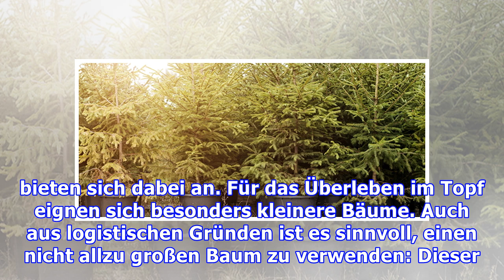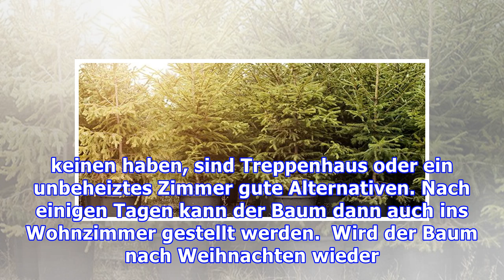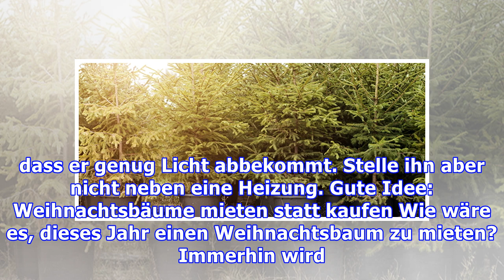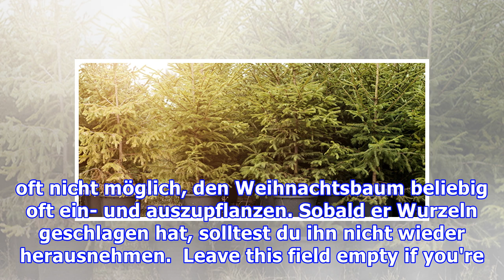Weihnachtsbaum im Topf: Einkauf, Pflege und worauf du achten solltest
Weihnachtsbäume im Topf kannst du mehrere Jahre lang zur Weihnachtszeit schmücken. Wo du sie kaufen und wie du sie pflegen kannst, erfährst du in diesem Artikel. Eigentlich sind Weihnachtsbäume reine Wegwerfartikel. Im Topf überleben die Bäume jedoch und können nach dem Jahreswechsel wieder eingepflanzt werden. Dies ist nachhaltiger und schont die Umwelt. Zwar ist das Umtopfen nicht immer ganz ein...